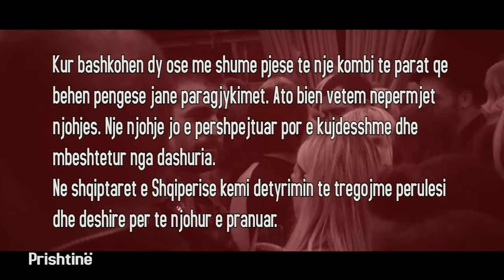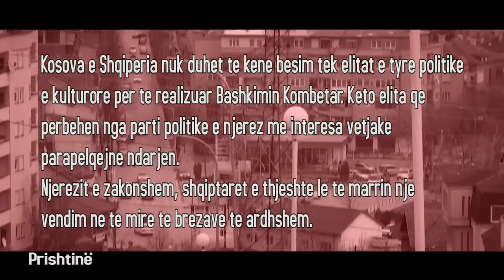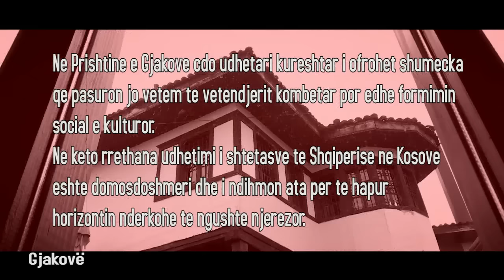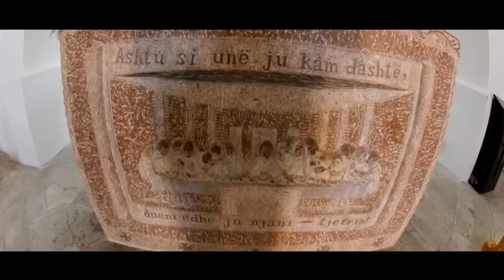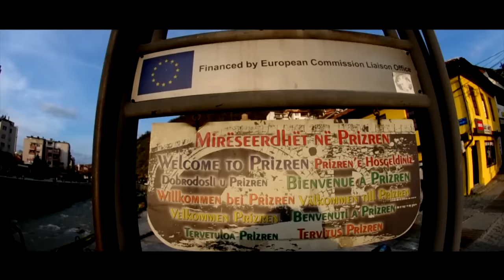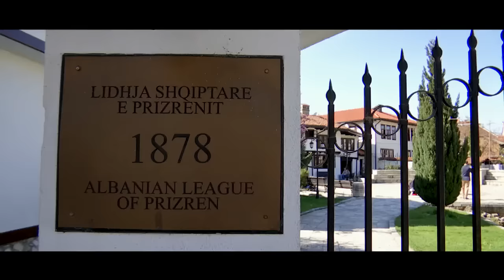Agon Channel - Adi Krasta - Kosova Ime - Prizreni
Adi Krasta ben nje rrefim njerezor e gazetaresk per lidhjen e forte me Kosoven. Ne dokumentar ku udhetohet ne qytetet me te rendesishme.